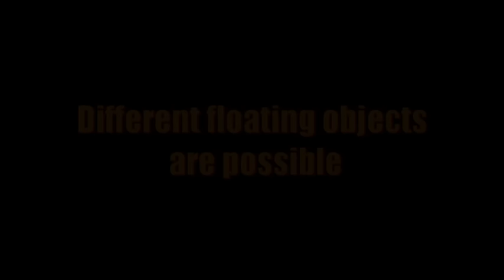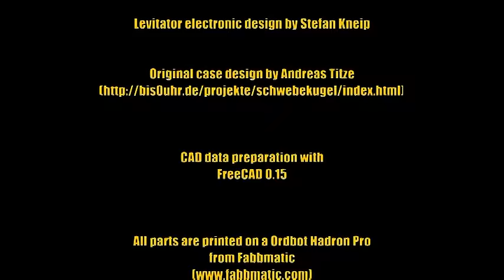The Anti-Gravitator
The Anti-Gravitator lets a small magnet ball levitate in a magnetic field.
Thanks to Andreas Titze for his case design which was adapted to this project.